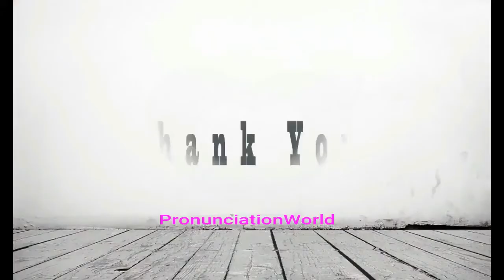How to Pronounce Lucene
This video shows you how to pronounce Lucene